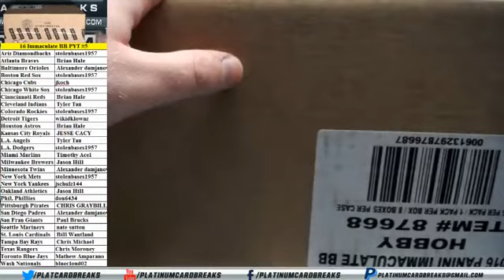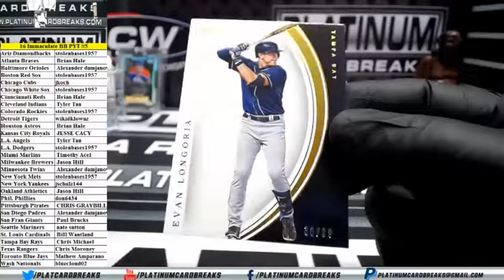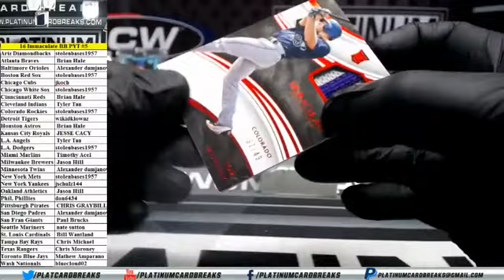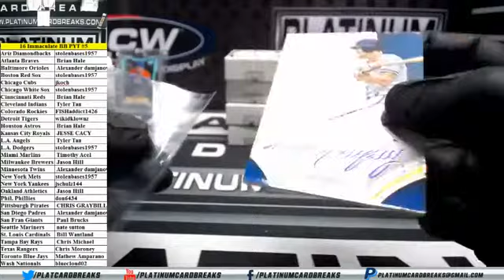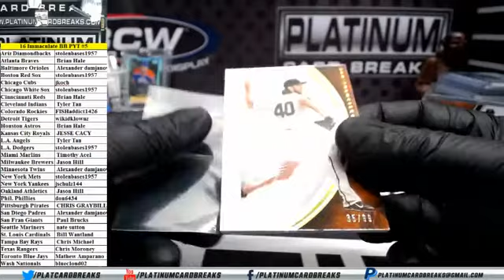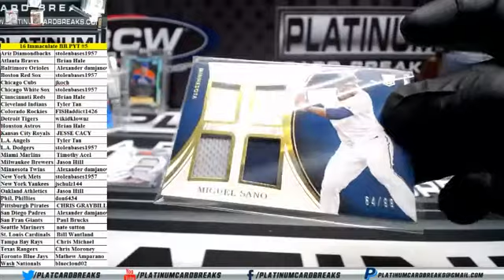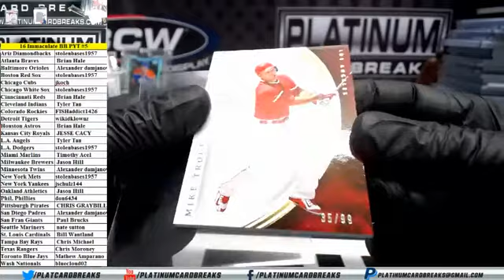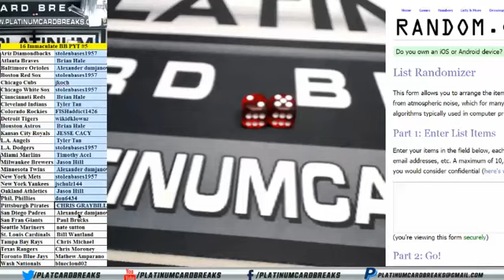2016 Panini Immaculate Baseball Full Case PYT #5